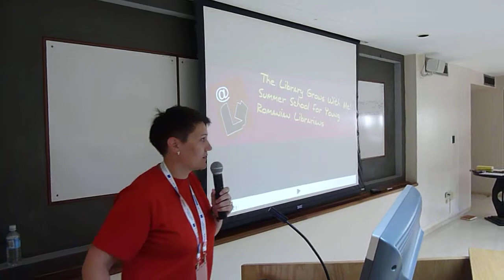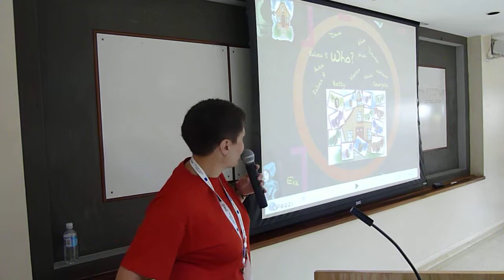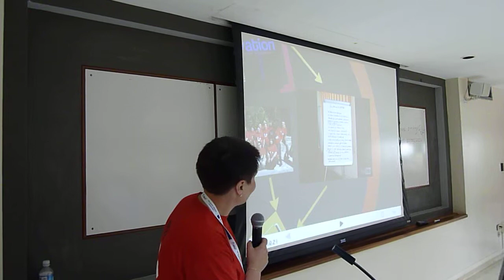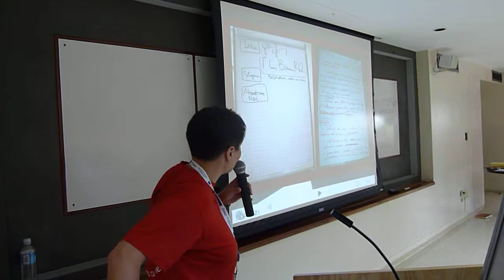IFLA NPSIG2011 No.5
"The Library Grows With Me! -- Summer School for Young Romanian Librarians" by Cristina Vǎileanu, Anca Râpeanu and Monica Avram, Romania

No.5
P1010911